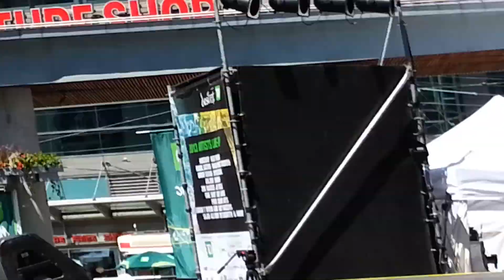The dancing. ...Ummm Desi Fest 2013